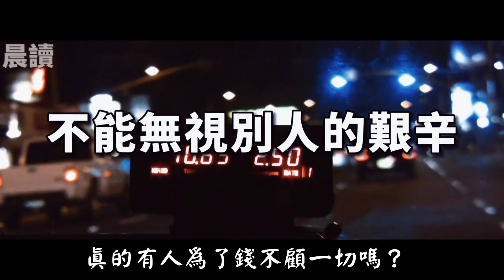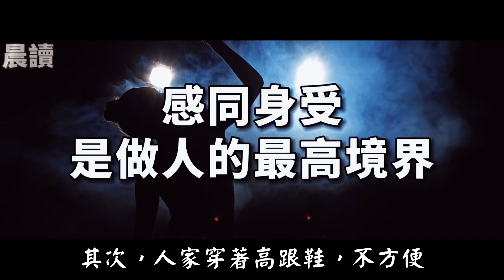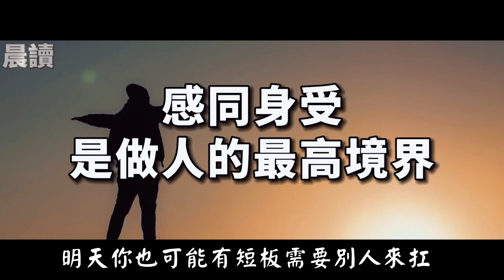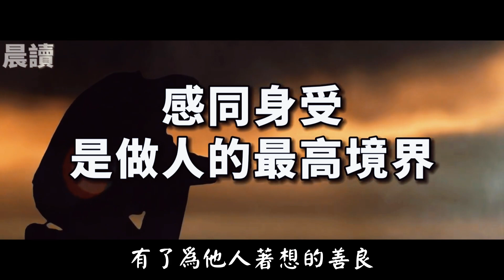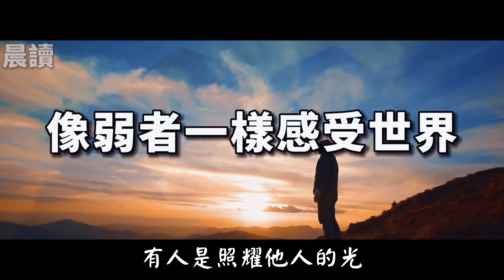“換位思考”，是人性最大的善良 "Transposition thinking" is the greatest kindness of human nature